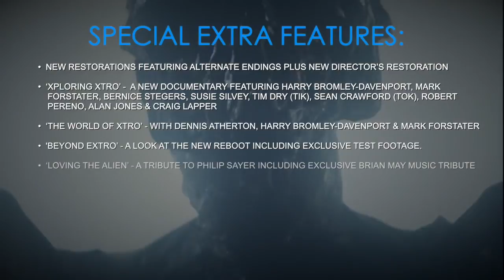Xtro (1982) Blu-ray Review | Second Sight Films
Xtro Blu-ray
DigiPack / Limited Edition / Blu-ray + CD
Second Sight | 1982 | 1 Movie, 2 Cuts | 84 min | Rated BBFC: 15 | Jun 18, 2018

Codec: MPEG-4 AVC
Resolution: 1080p

Audio
TBA

Subtitles
English SDH

Discs
Blu-ray Disc
Two-disc set (1 BD-50, 1 CD)

Packaging
Slipbox
DigiPack
Figure/replica/props/memorabilia included

Playback
Region free

Tony's father Sam, abducted by aliens three years earlier, returns to earth and seeks out his wife and son, but Rachel has since been living with Joe and the reunion is awkward. Joe doesn't trust Sam, and Rachel can't quite decide what her feelings are for her two men. Sam is not the same as when he left, and he begins affecting Tony in frightening ways.

Director: Harry Bromley Davenport
Writers: Harry Bromley Davenport, Iain Cassie, Michel Parry, Robert Smith
Starring: Philip Sayer, Bernice Stegers, Danny Brainin, Maryam d'Abo, Simon Nash, Peter Mandell